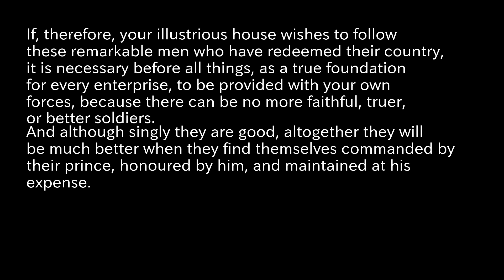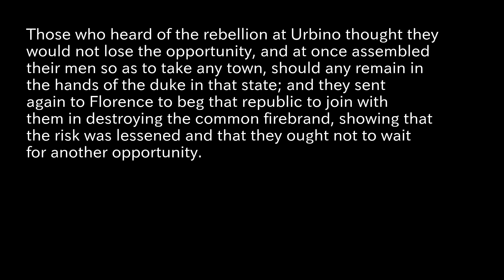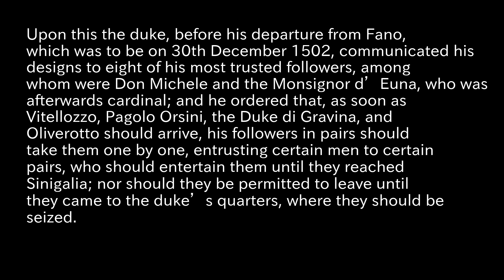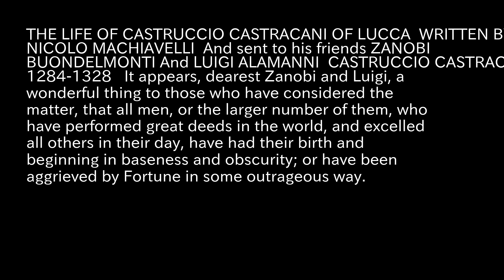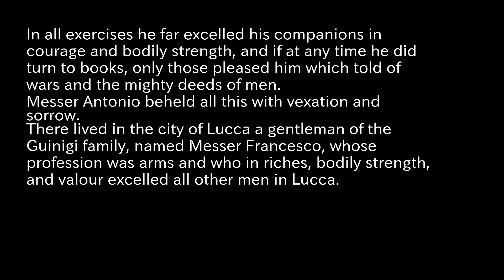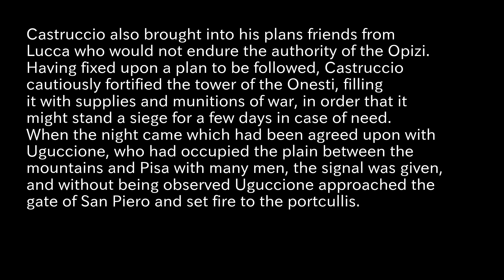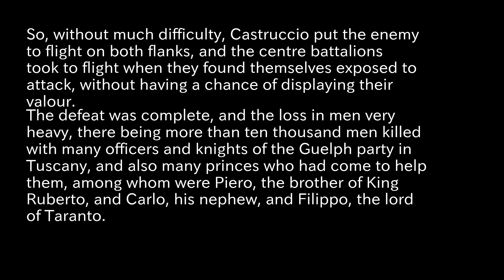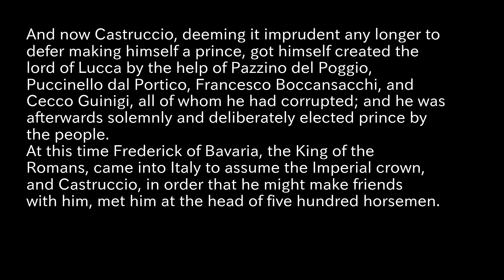The Prince Reading Aloud part5 Machiavelli, Niccolò